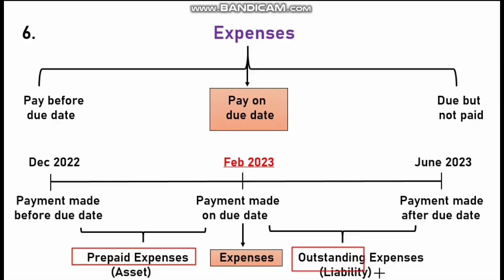B.Com 1st year 2023 -24 Financial Accounting | How to Pass Journal Entries Lecture 12 B.Com Classes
B.Com 1st year 2023 -24 Financial Accounting | How to Pass Journal Entries Lecture 12 B.Com Online Classes 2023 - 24 | Commerce and Law Education

B.com (P) 1st Year 2023 -24 | B.Com 1st Year 2023 -24
B.com Hons  Sol Syllabus Financial Accounting
B.com Hons Syllabus
What is the Syllabus in B.com Hons. Sol DU
Full details of B.com hons Syllabus
B.com Hons Course full details SOL DU
B.Com (Hons.) Syllabus - SOL - DU
B.Com(H) - SOL - DU
dusolbcom(prog)
Commerce and Law Education
sol updates
du sol

10. Du Sol admissions Dates 2023
12. Du sol
13. du sol admissions form  date
14. how to fill du registration form
15 . Du admissions 2023
16. Delhi University full admissions process
17. minimum percentage required in Du